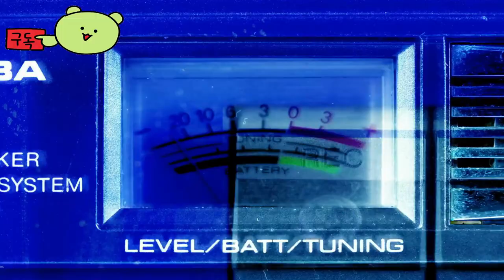Withering Rooms 👀 Official Trailer by no moon and no shape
🕹️Game content
Withering Rooms is a challenging 2.5D horror RPG set in a procedurally created Victorian mansion that changes every night. Explore Mostyn House to collect the perfect items for your build and deal with lush undead, invisible ghosts, sneaky witches, and more.

⚡Game Developer
 no moon and no shape